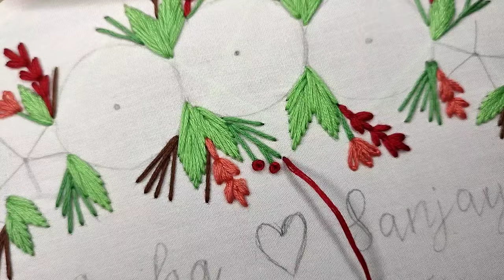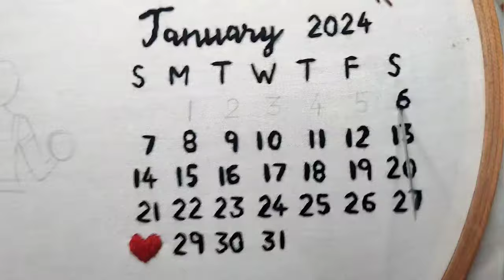Wedding Hoop Embroidery for Beginners | Step by step tutorial | Learn Hand Embroidery | Handmade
Wedding Hoop Embroidery for Beginners | Step by step tutorial | Embroidery for Beginners | thehoopscart |